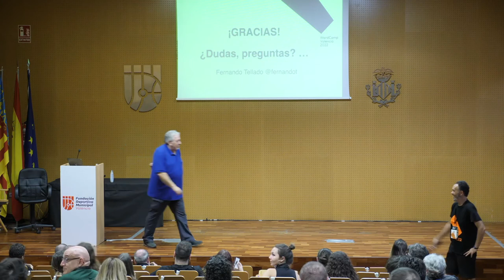Fernando Tellado: ¿Es más rápido diseñar con Wix que con WordPress?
¿Es más rápido diseñar con Wix que con WordPress?